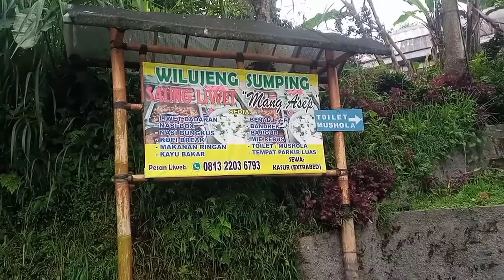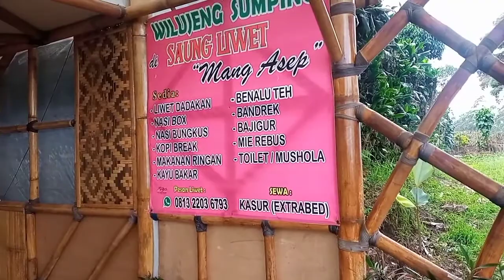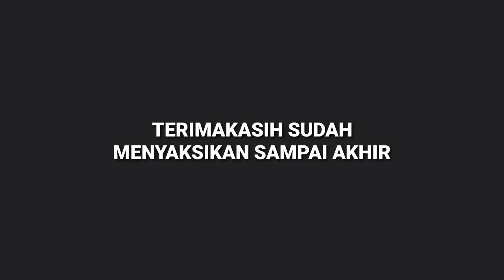rumah makan tersembunyi , di tengah perkebunan teh